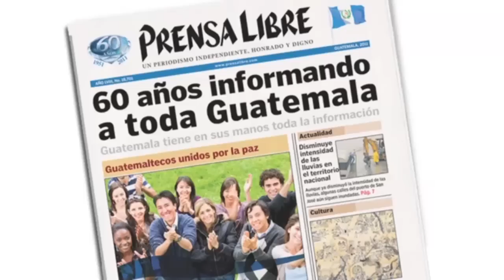Niño lustra zapatos y ahorra para obsequiar cena navideña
Juan Carlos Morales Cumes vive junto a sus padres y sus doce hermanos pero trabaja en la ciudad de 6 a 17 horas todos los días para cumplir su sueño: obsequiar una cena navideña a su familia en Navidad. (Video Prensa Libre: Keneth Cruz)